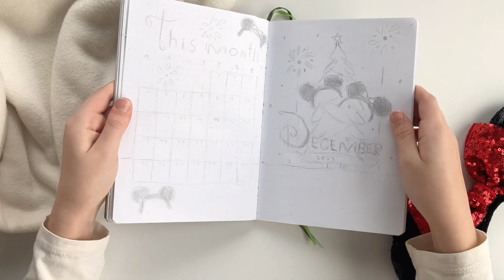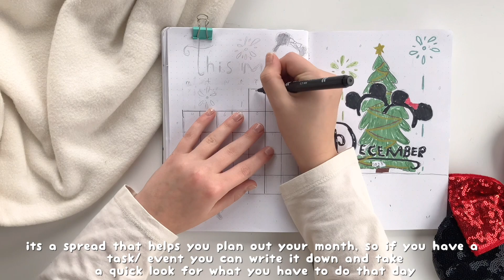🎄 December plan with me | December bullet journal setup 2023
hi there!

In today's video I'm setting up my December bullet journal setup! I hope you will enjoy it! It means a lot to me!
stay safe, take care and merry early christmas ☾ ⋆*･ﾟ:⋆*･ﾟ
Lots of love from sleepystar

thank you for coming i appreciate you ❤